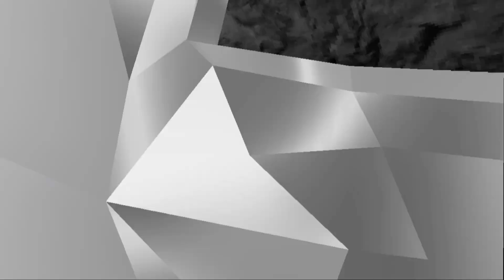IT IS HERE!!!!! | Gorilla Tag